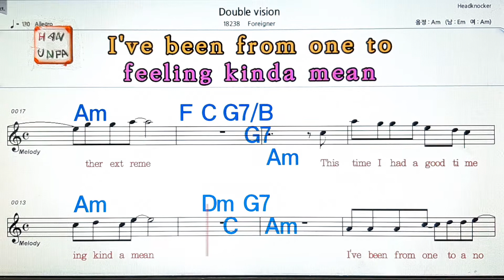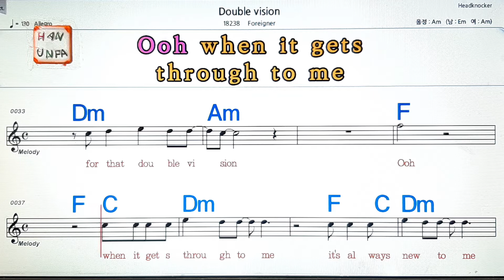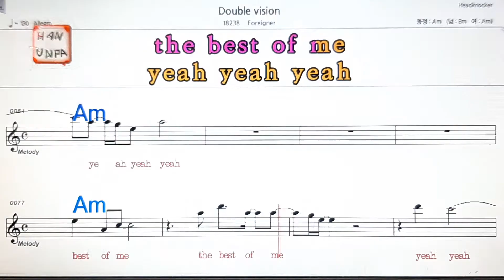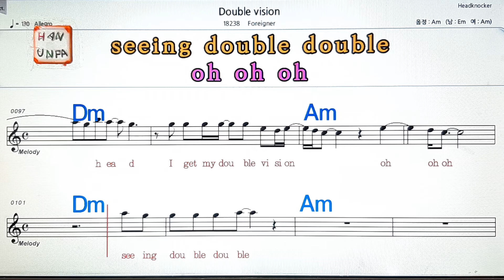Double vision/Foreigner💋노래방, 가라오케, 코드 큰 악보,반주,가사💖Karaoke, Sheet Music, Chord, MR